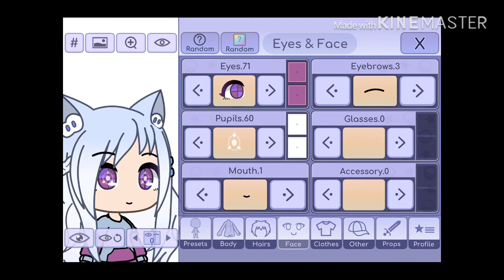Intro and outro contest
Deadline: June 21st
Make sure it is family friendly, I’m trying to keep my channel that way.
And if you do use a song with a cuss word make sure it is a small one!
Bye!